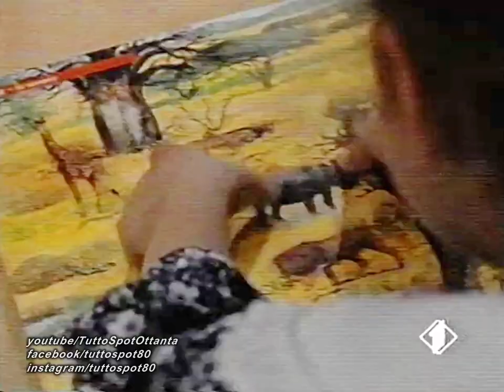Spot - I TENERISSIMI con CRISTINA D'AVENA (1° Ed.) - 1990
Pubblicità anni 90 della raccolta De Agostini I TENERISSIMI con CRISTINA D'AVENA